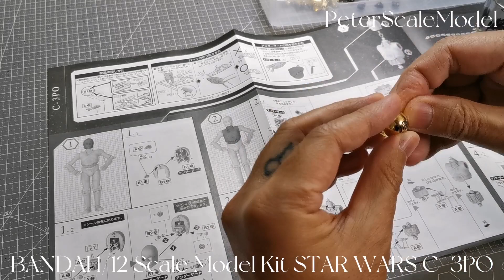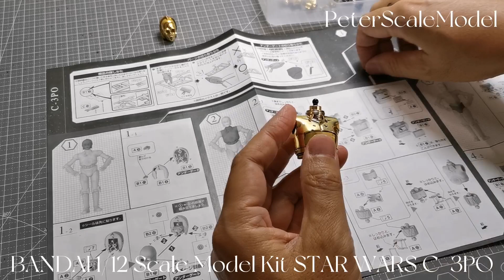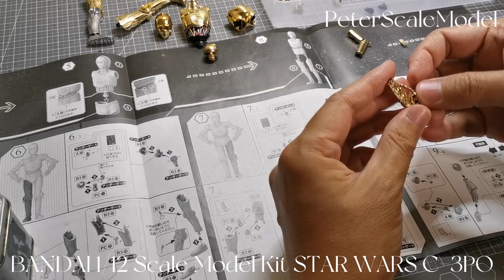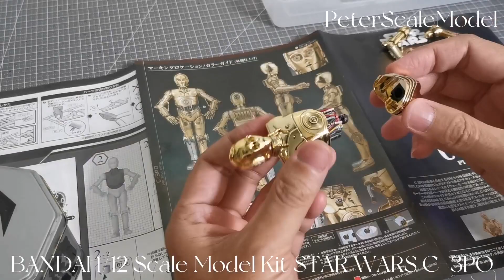STAR WARS C-3PO / BANDAI 1/12 / Scale Model Building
BATMAN / MODOKING 1/12/ 創世模王 / Scale Model Building